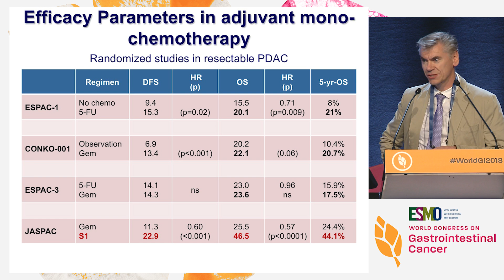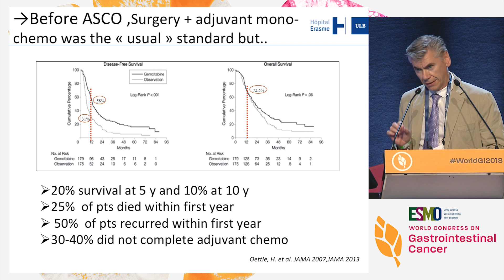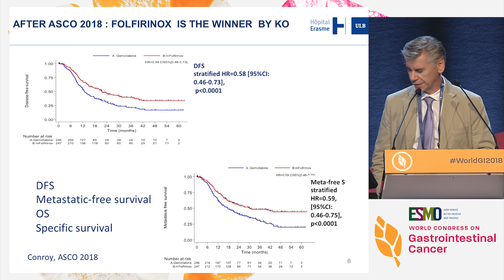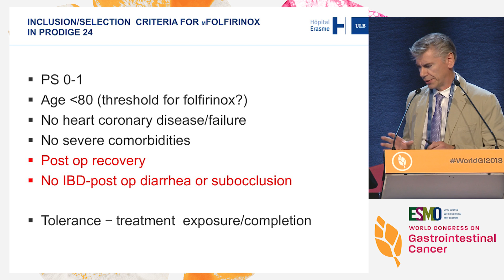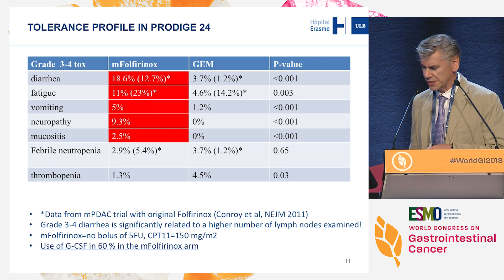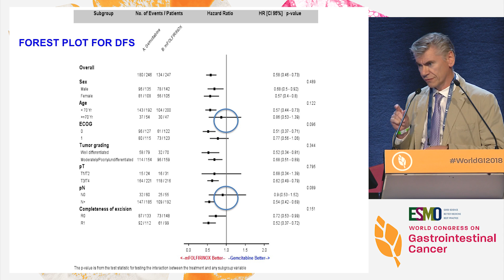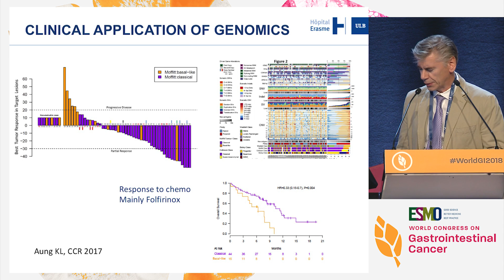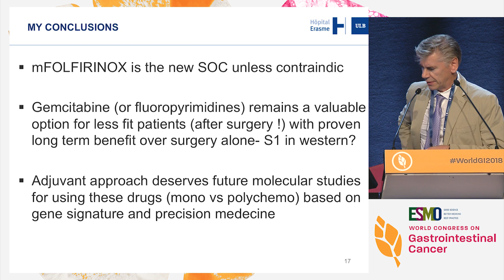Debate: Adjuvant treatment of pancreatic cancer - Monotherapy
In this presentation from the ESMO 20th World Congress on Gastrointestinal Cancer, Dr. Jean-Luc Van Laethem argues in favor of the use of monotherapy as adjuvant treatment for patients with pancreatic cancer.